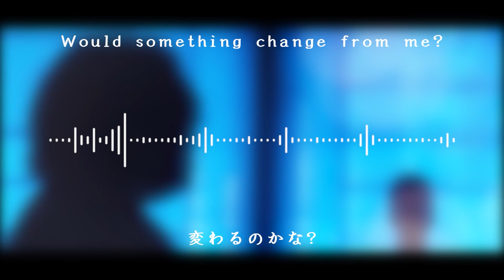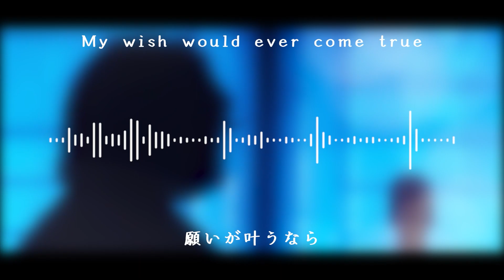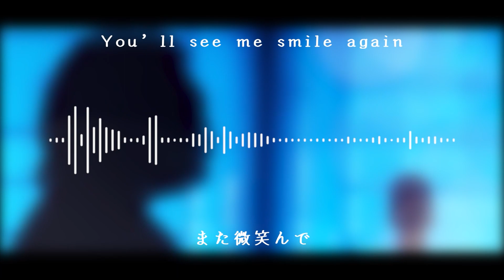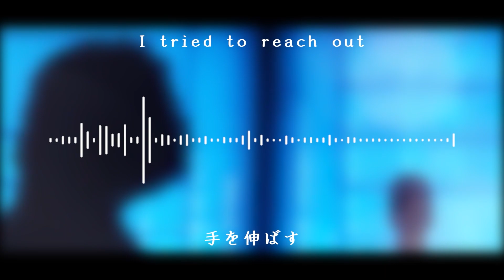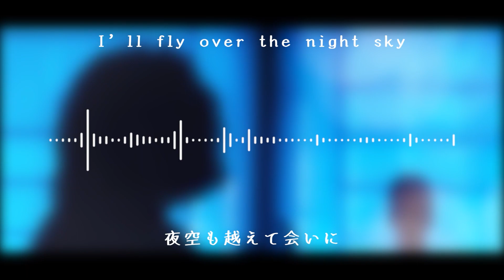「Cover」Shichigatsu no Tsubasa (7月の翼)「@aimerSMEJ」| Aoi Shiro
I'm very grateful for finding this song. Sung by one of my favorite solo singers, Aimer. Her songs will always have a special place in my heart...

Here you go, presented for you, my beloved subscribers, Shichigatsu no Tsubasa covered by me 🌟🌟🌟

Also, help me to build my channel by sharing it with your friends if you like the content 💙

S P E C I A L   C R E D I T S

Lyricist: Aimerrhythm
Arranger: Kenji Tamai
Composer: Rui Momota
Arranger: Shunsuke Tsuri